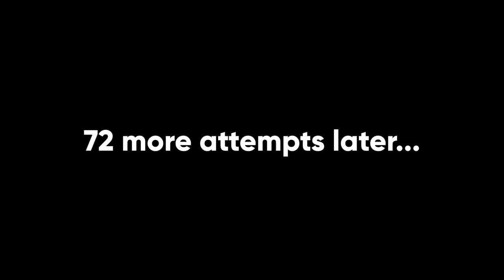🤫 I Played Vitamin Delicious' SECRET GAME...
You probably know VitaminDelicious from his channel where he plays games such as Pet Sim X on Roblox. But did you know that Vitamin Delicious also used to be a Game Dev Youtuber who made games on Steam. Well today were going to be playing his Secret game he made on HIS channel that has never been seen on Youtube before...

💵 𝗦𝘂𝗽𝗽𝗼𝗿𝘁 𝗠𝗲
If you enjoyed please consider supporting me here!

𝗜𝗻𝗳𝗼𝗿𝗺𝗮𝘁𝗶𝗼𝗻
Video edited by: Kosii

𝗦𝗵𝗼𝘄𝗰𝗮𝘀𝗲 𝗬𝗼𝘂𝗿 𝗣𝗿𝗼𝗷𝗲𝗰𝘁
Want to showcase your build in Theme Park Tycoon 2? Its as easy as filling in this short form and i'll get back to you if I want to showcase your park

Roblox is a global platform where millions of people gather together every day to imagine, create, and share experiences with each other in immersive, user-generated 3D worlds. The types of gameplay on Roblox are just as limitless as the imagination of the creators themselves. All the online games you see on the platform have been built by members of the Roblox community for members of the Roblox community. Players can build the ultimate theme park, compete as a professional race car driver, star in a fashion show, become a superhero, or simply design a dream home and hang out with friends.